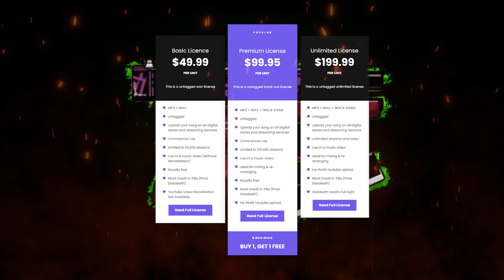Freestyle Type Beat - "SILENT HILL FLOW" Freestyle Beat 2023 Rap Trap Beat Instrumental